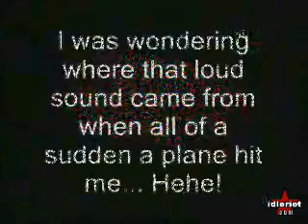GTA INSANE STUNT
KID JUMPING OFF A HUGE JUMP WITH A BAD ENDING